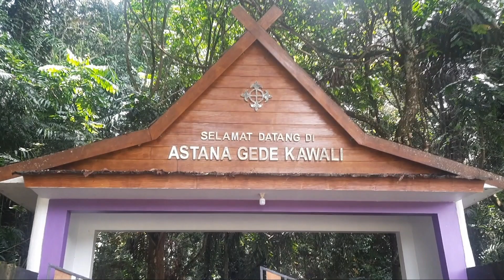Tapak Tilas Kerajaan Galuh di Astana Gede Kawali | SMA Plus Darussalam Ciamis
Projek Penguatan Profil Pelajar Pancasila yang dilakasanakn oleh siswa kelas X SMA Plus Darussalam Ciamis. Tema Kearifan Lokal dengan cara menelusuri tapak tilas kerajaan Galuh di Astana Gede Kawali Kabupaten Ciamis. Presentasi Aksi hasil karya ilmiah siswa.